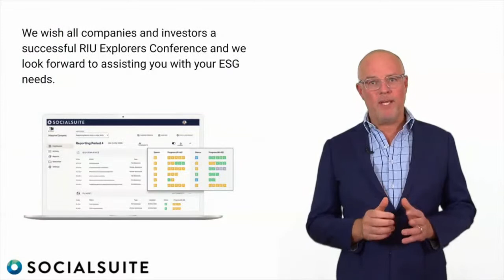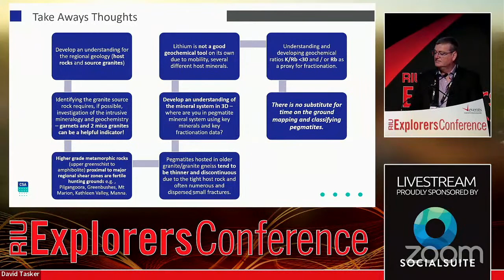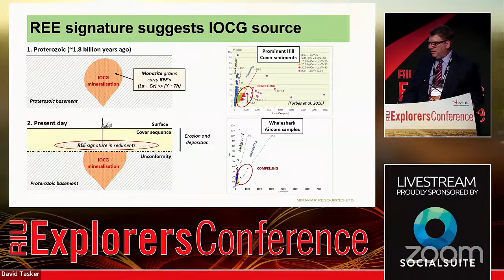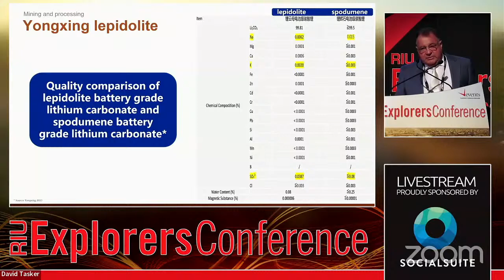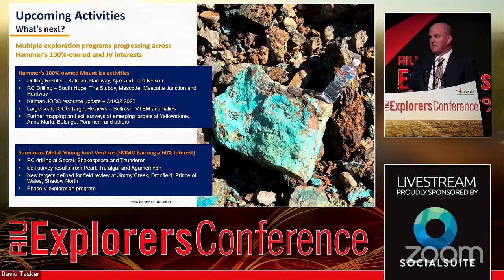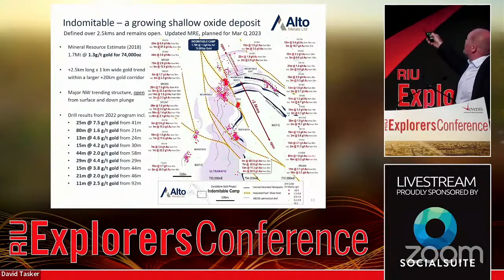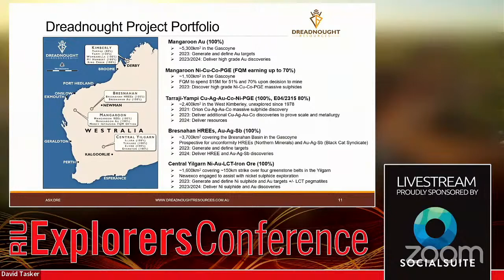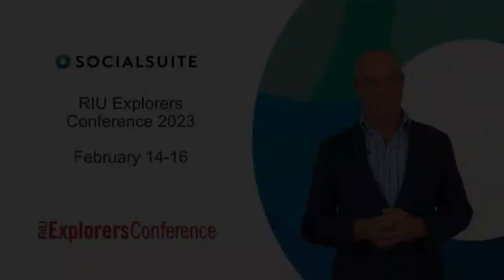RIU Explorers Conference Livestream - Thursday Session 1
8.30am Important Considerations to Improve your
Lithium Exploration Success
Ian Stockton - Associate Partner
CSA Global Mining Industry Consultants

8.45am Nexus Minerals Ltd NXM
Adam James - Exploration Manager

9.00am Miramar Resources Ltd M2R
Allan Kelly - Executive Chairman

9.15 a Matsa Resources Ltd MAT
Paul Poli - Executive Chairman

9.30am Hammer Metals Ltd HMX
Daniel Thomas - Managing Director

9.45am Torque Metals Ltd TOR
Cristian Moreno - Managing Director

10.00am Alto Metals Ltd AME
Matthew Bowles - Managing Director

10.15am Dreadnought Resources Ltd DRE
Dean Tuck - Managing Director

10.30am De Grey Mining Ltd DEG
Philip Tornatora - General Manager Exploration